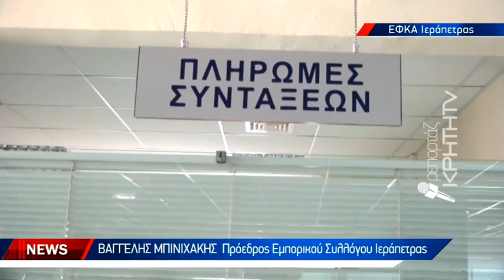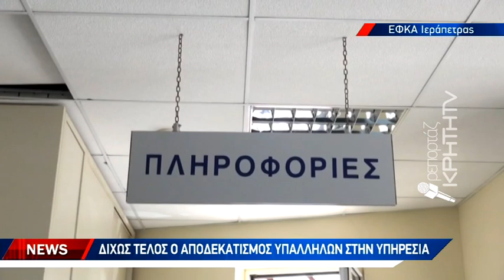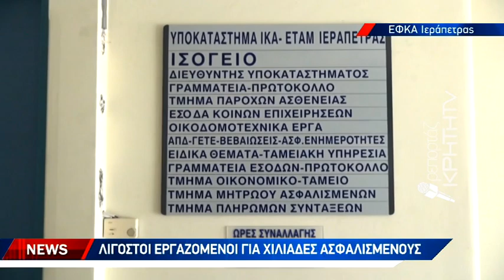Εξυπηρέτηση μετ'εμποδίων ελλείψει προσωπικού